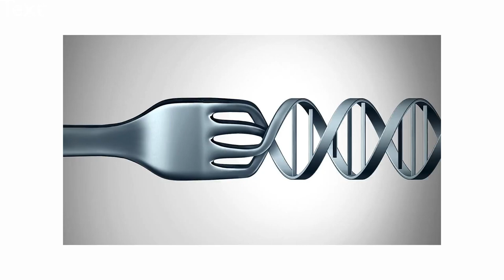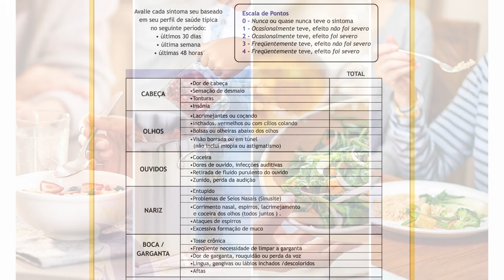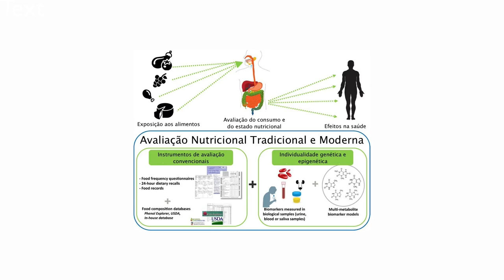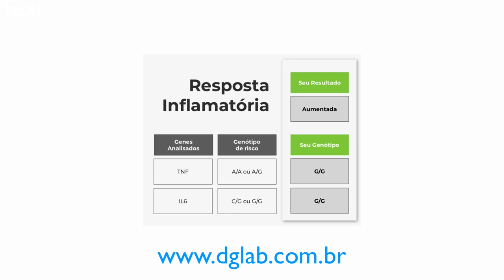Como a genômica nutricional pode melhorar a dieta? | Nutrição Personalizada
Os alimentos interferem na expressão de genes. A ciência que estuda as interações entre o genótipo o epigenótipo e o ambiente (dieta, atividade física, condições do bebê durante a vida intrauterina, infecções, qualidade do sono, uso de medicamentos ou drogas, microbiota intestinal, contato com disruptores endócrinos, estresse psicológico, condição socioeconômica, consumo alimentar).

A genômica nutricional é uma área de estudo dentro da ciência da nutrição. Tenta compreender a interação entre genes e nutrientes e  fornecer dados preditivos acerca do risco de problemas de saúde. As três áreas de estudo da genômica nutricional são a nutrigenética, a nutrigenômica e a nutriepigenômica.